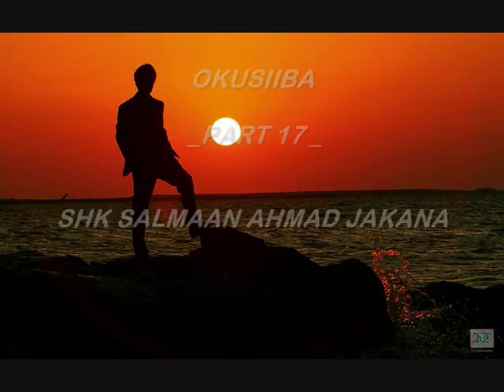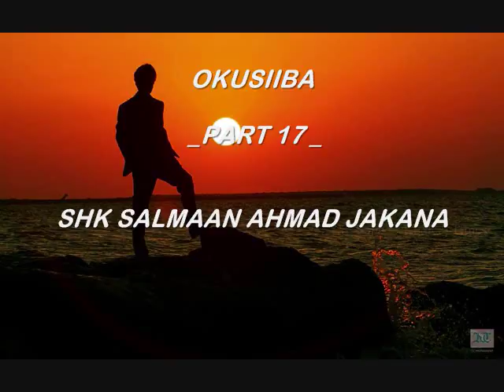OKUSIIBA _PART 17 _SHK SALMAAN AHMAD JAKANA